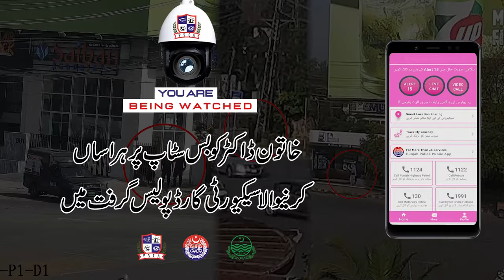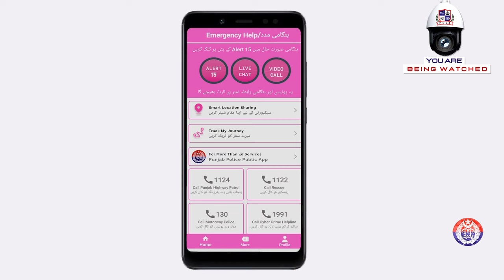Security Guard Harassed Female Doctor | Police Arrest Culprit | Quick Action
In a swift response facilitated by the Virtual Woman Police Station, a security guard was arrested for harassing a female doctor at a bus stop. The victim reported the incident through the Virtual Woman Police Station platform, leading to the timely apprehension of the suspect. This case underscores the effectiveness of modern technological interventions in ensuring quick justice and enhancing public safety.